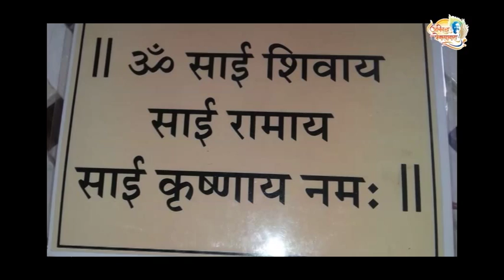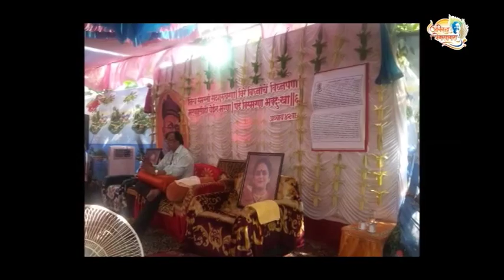Aniruddha Bapu at SaiNiwas for Holi Pournima Utsav 2014 Video 4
Param Pujya Sadguru Shree Aniruddha Bapu at SaiNiwas for Holi Pournima Utsav 2013 Video 4